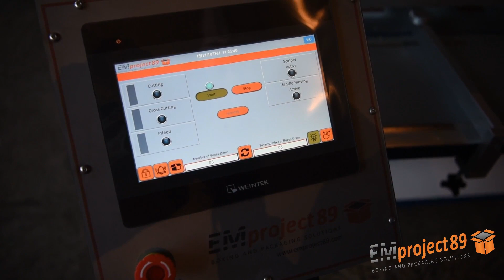BOXmaker EVOLUTION 2019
This machine is in 2400 mm working width .